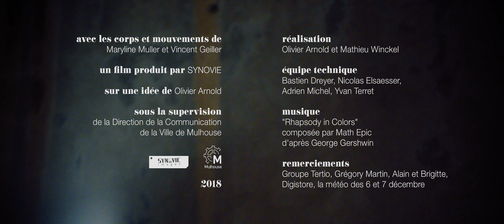Rhapsody in Colors MTH pour Mulhouse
En 2018, j'ai composé cette musique pour ce film réalisé par Olivier Arnold & Mathieu Winckel.
Aujourd'hui je récupère les images pour vous présenter cette oeuvre; une adaptation de l'oeuvre de George Gershwin Rhapsody in Colors.